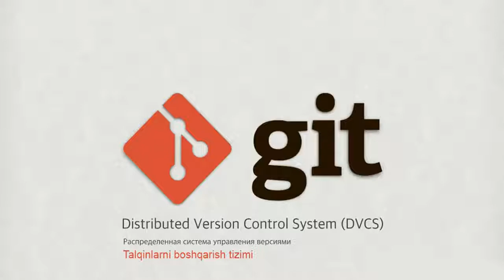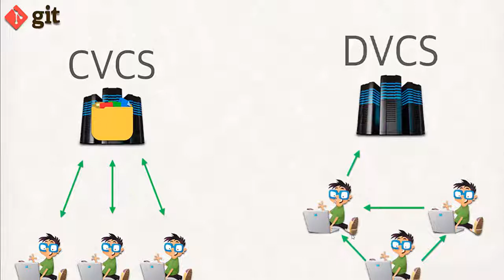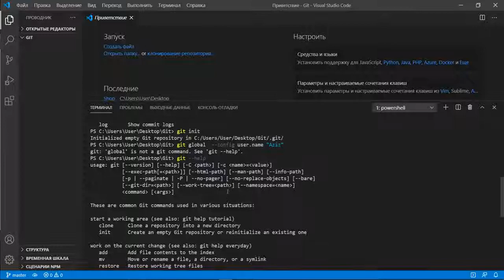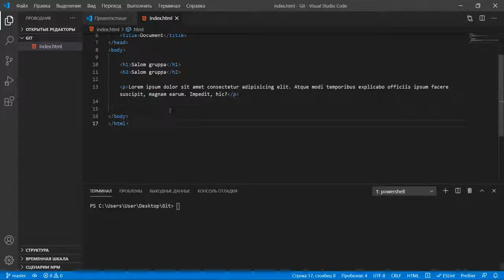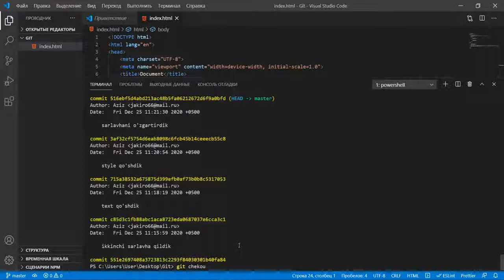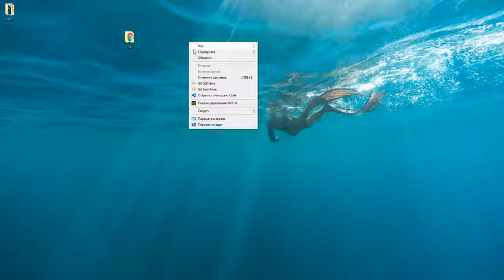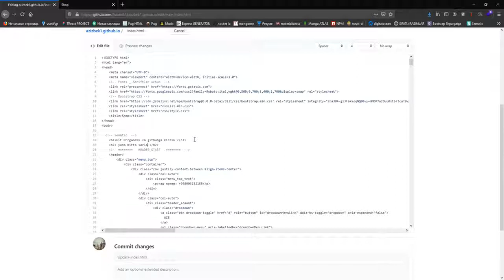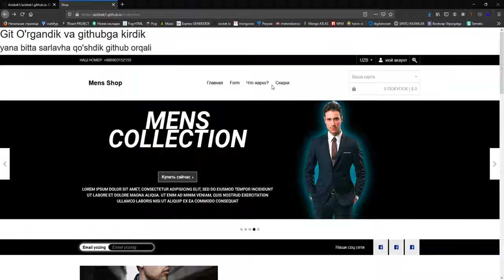Veb Dasturlash Dars 24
Bizning online Darsliklar platformasi